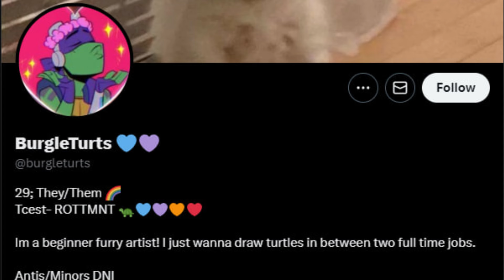Poppy Playtime Chapter 3 " DogDay i'm your kitty " Comic dub 17+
DogDay i'm your kitty